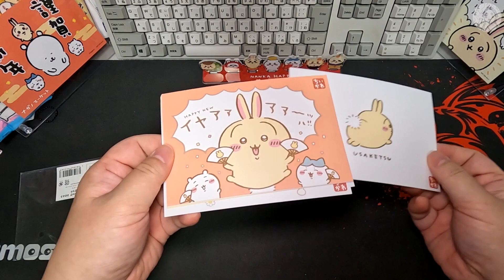‹ちいかわ›ハッピーバッグ2023の紹介です。悩まないで！買っちゃえ！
ちいかわのハッピーバッグ2023の紹介です。
買うか買わないか悩んでいる方！
もう買うしかないっしょ！

ED曲でNo Grum Epicさんの-Voice-を使用させていただきました。

Twitterです。覗いてください♪
撮影機材
GoPro10+iPhone12ProMAX